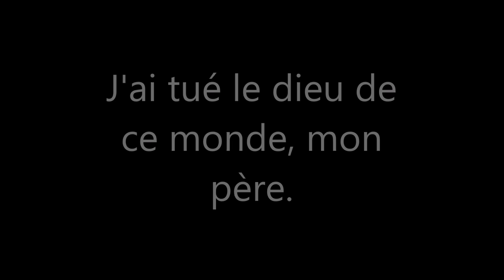La rose fanée 4